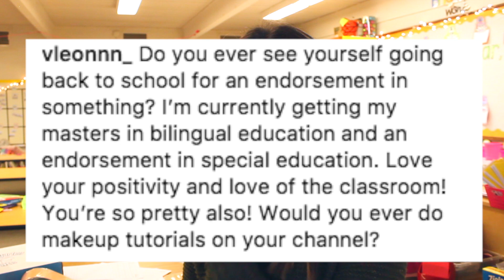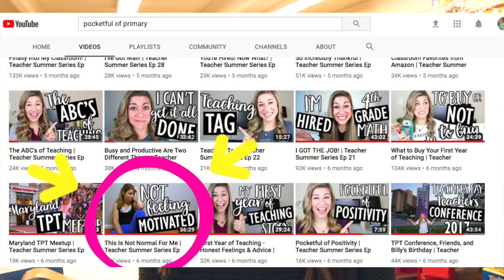Answering Your Questions!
hellooooo :)